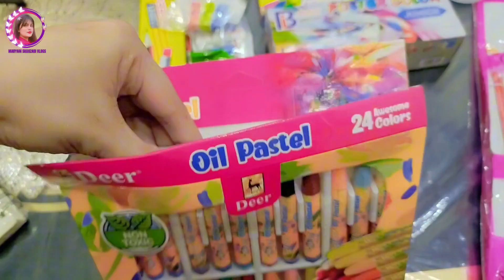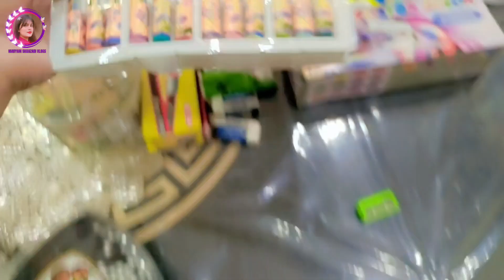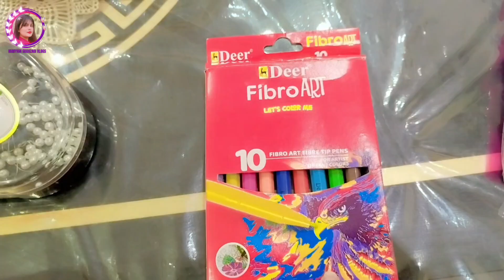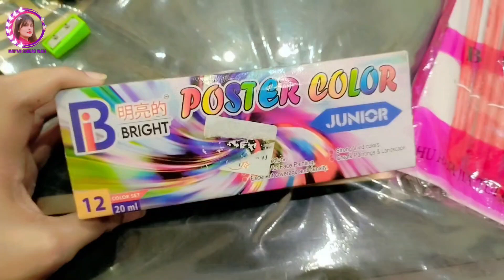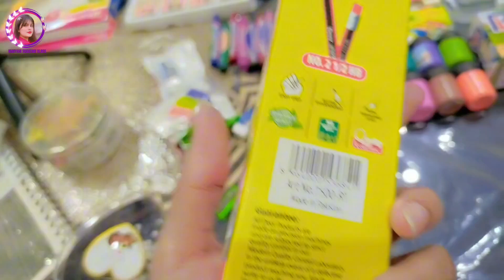Sharing My Colors Collection 😍🖌️ || My Doodle Art Collection 🎨